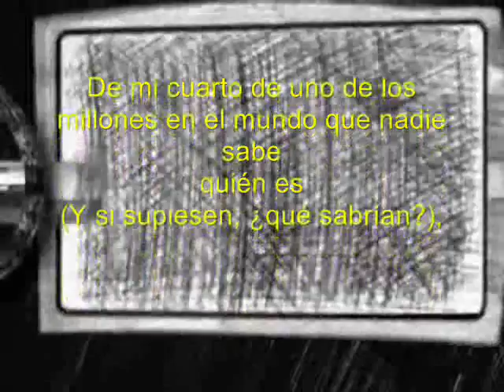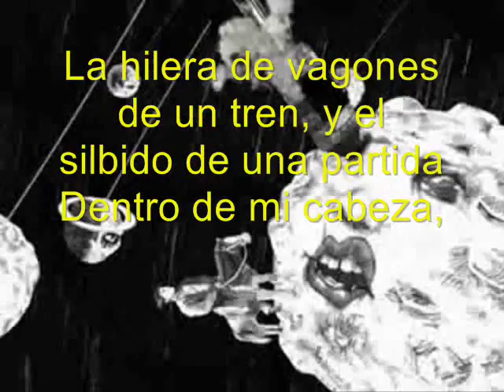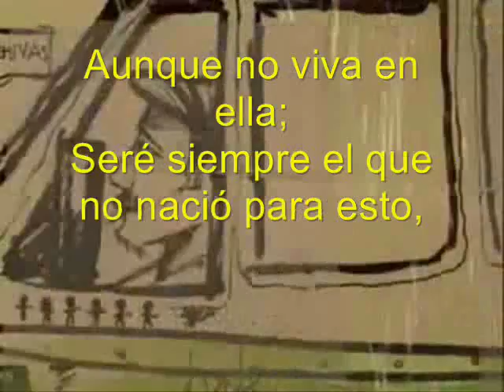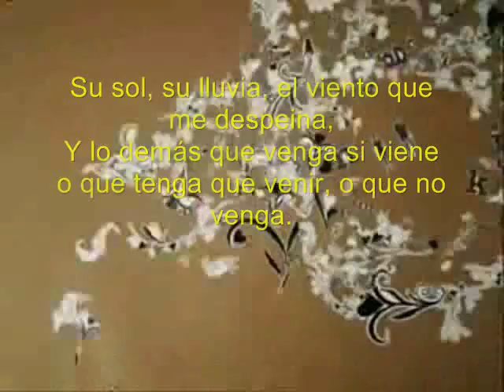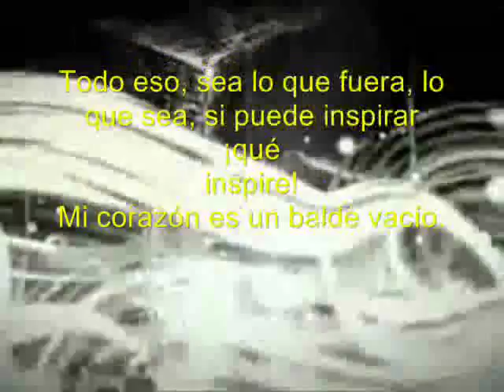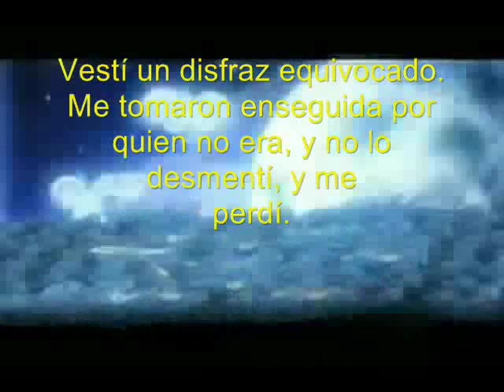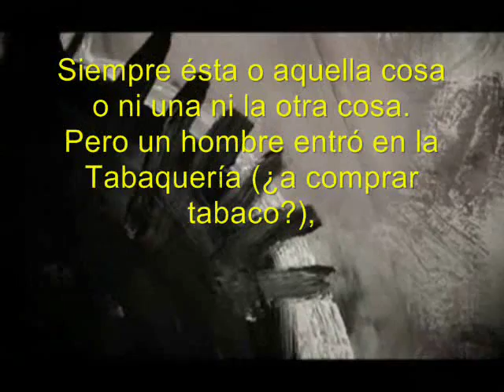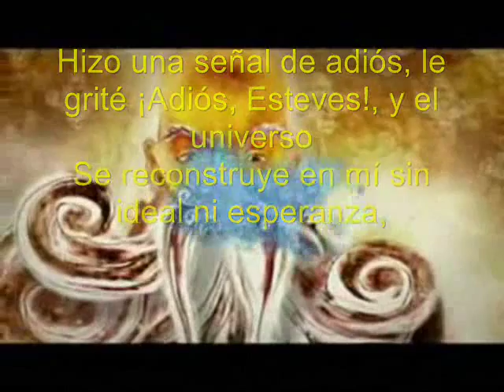TABACARIA FERNANDO PESSOA SUBTÍTULOS EN ESPAÑOL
TABACARIA
ÁLVARO DE CAMPOS
(FERNANDO PESSOA)
VOZ: João Henrique Pereira Villaret
VIDEOS EDITADOS DEL LOS CORTOS IMAGINANTES DE TELEVISA
A ESTE POEMA QUE TANTO HA INFLUIDO EN MÍ, LE TENGO UN CARIÑO MUY GRANDE, OJALÁ Y LES GUSTE TANTO COMO ME GUSTA A MI.
VIDEO HECHO POR HÉCTOR AMADOR MATEHUALA